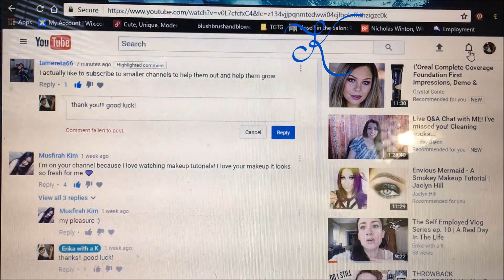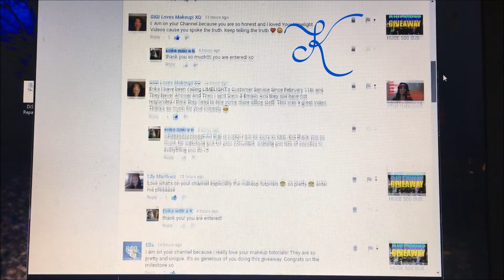YouTube 101 Advice/Tips for Starting Out on YouTube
I hope you enjoyed this video and/or found it useful! To continue to show support for me and my efforts, check out my cruelty-free, woman-owned small business, made in the USA!
It's the hair, scalp, and skincare you DESERVE! .
If you like my videos, my vibe, my life hacks, makeup tutorials, DIYs, my decluttering videos, sharing in my very slow journey to minimalism, and of course my painfully honest reviews; please take a minute to like this video, subscribe to my channel, and hit the notification bell so you will be notified when I post my next video. Interacting with my videos not only helps me out but also makes me smile! I love reading and responding to your comments!

Here are some additional ways you can show support for me and my efforts:

You can show support for my small business by shopping ROXDOLL Cosmetics for the best in hair, scalp, and skin care. ROXDOLL offers professional quality cosmetics, made in small batches, made in the USA:

Use the link below to take a peek at my favorites on Amazon. There you will find everything you need to complete your at-home DIYs, right alongside of me and my DIY videos:

You can browse my Poshmark closet for second-hand gems and sometimes items that are new with tags! Offering a large selection of over 1,500 items, with new items added daily. So much of what I declutter in my videos find a second home in my posh closet and now maybe it will find its forever home, with you, in your home:

Sign up for the ROXDOLL Cosmetics Loyalty Rewards Program, it’s free to join, and you’ll receive exclusive VIP offers while you earn points that can be redeemed for rewards!
Meet Fetch. It also gives me personalized offers for my favorite brands, stores and restaurants. Very easy, super fun. There are monthly point challenges with friends, exciting sweepstakes and free points up for grabs every day.

And here:
Flex members earn 1 point for every dollar spent at Misfits Market!

Learn more about Misfits Market Here:
Sign up for Rakuten and earn money for shopping online! Use my link to get $30 cash back after you join and make a $30 qualifying purchase within 90 days of signing up!
New to poshmark? Use my link to sign up and get $10 off your first order!
Earn money which can be redeemed for gift cards, while playing games on your phone! Sign up for Mistplay using my link and start earning easy money!
ROXDOLL Cosmetics Body Wash, Turmeric Scrub, Brightening Serum and Complexion Cream can all be found

My go to face makeup:
Beauty Sponge
Tinted Moisturizer
RCMA Setting Powder
ELF Bronzer
Contour Kit (similar)
Blush (similar)

Eyebrows:
ELF Spoolie
Sephora Angle Brush
Black Eyeshadow
ELF WOW BROW

My hair care:
ROXDOLL Cosmetics Co-Wash, Daily Conditioner, Curl Defining Mousse and the Hair, Scalp and Body Butter can all be found here: